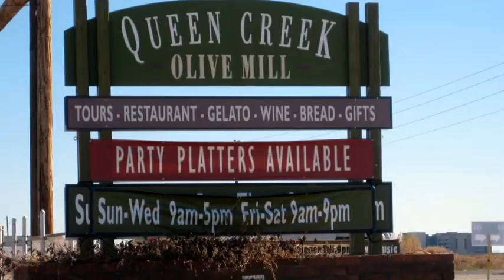1121 E Ferrara St San Tan Valley, AZ 85140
Remember.. We Deal Real Estate, but "Helping People is Our Business."

This charming 3 bedroom, 2 bath, 2 car garage is in clean neighborhood with community parks, school and shopping nearby. Kitchen has an eat in area with a bay window. Public golf course less than a mile away. 1/2 mile from Shopping center, 4 miles from new Hospital, and 25 minutes from Mesa Gateway Airport.